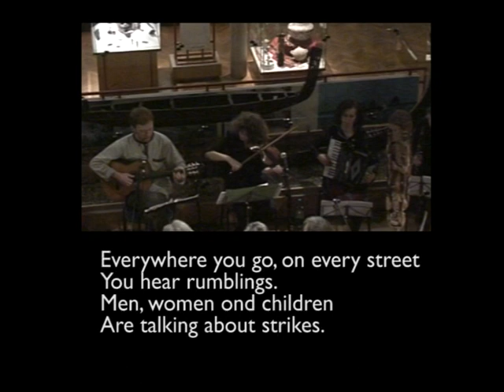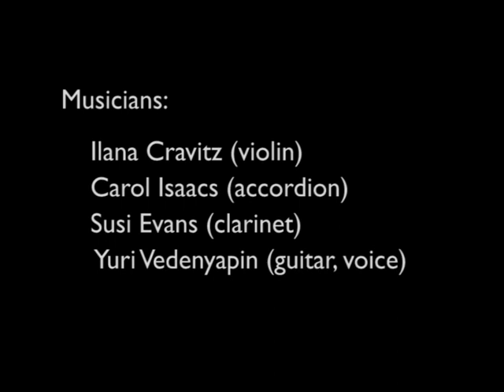London Klezmer Quartet at MAA - "Hey, hey, daloy politsey..."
London Klezmer Quartet at the Museum of Archaeology and Anthropology (MAA), Cambridge - "Hey, hey, daloy politsey..."